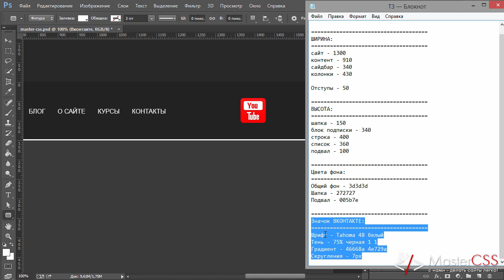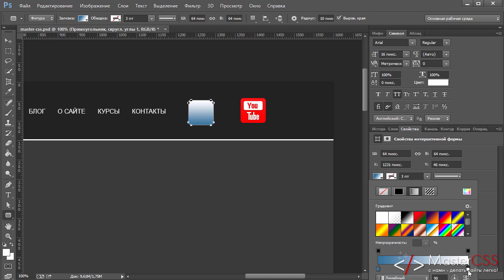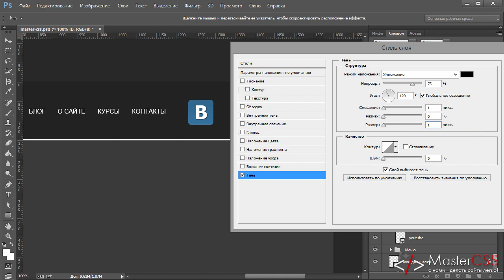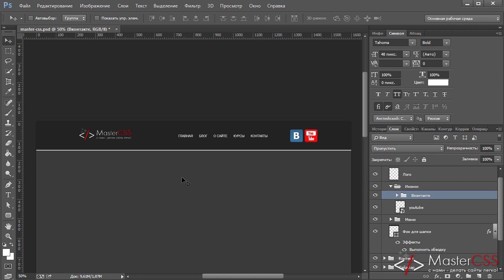Рисуем сайт в Photoshop. Урок 9 - Иконка Вконтакте